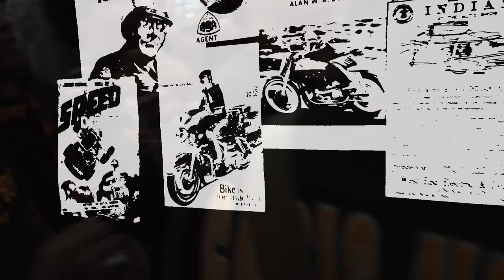JAV - UNTUK MU GARUDA (OFFICIAL VIDEO KLIP)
JAV - UNTUK MU GARUDA

Lirik Dan Arransement : Yunnissey
Vocal - Gitar : Maul Skiba
Bass  : Yudhi Warman
Gitar : Yunnissey

Studio : Core Records Studio - Tangerang